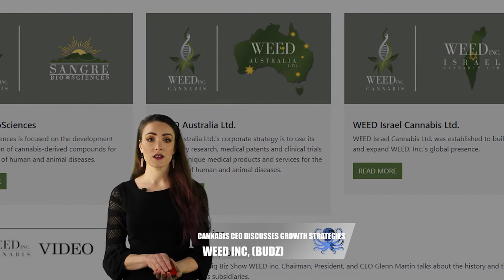WEED, Inc. (BUDZ) Talks About Strategy to Expand Global Footprint